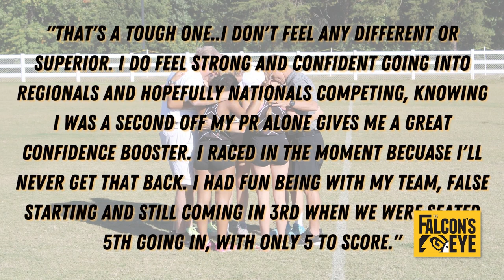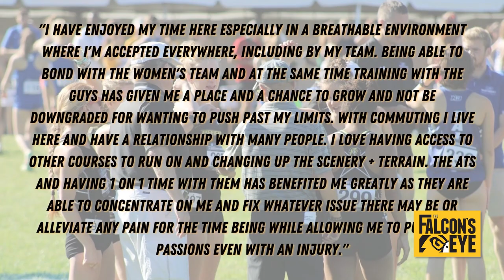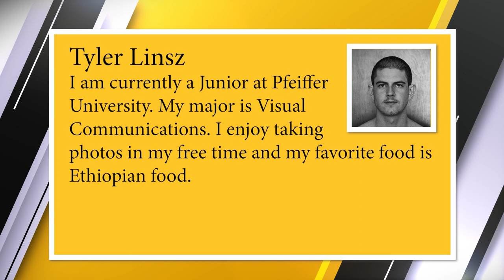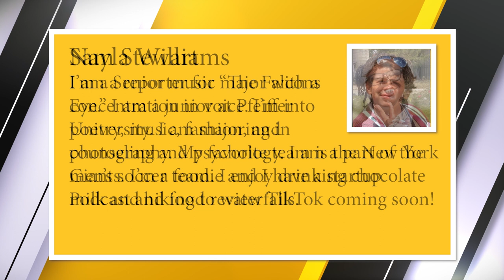The Falcon's Eye - Fall 2022